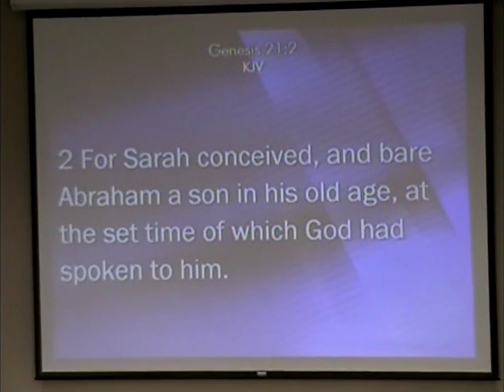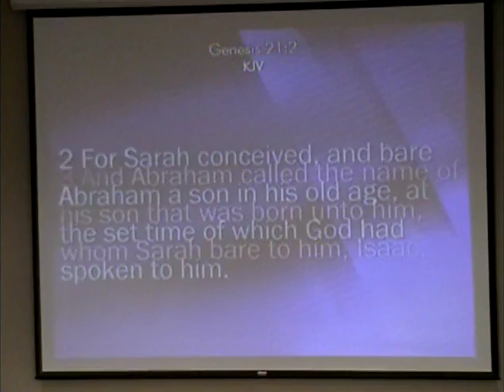A Revival of Joy - Charles Mahaney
This message was preached in Springfield, MO at Truth Tabernacle (Now The Courageous Church) on November 12, 2006 in the morning service.  Rev. Charles Mahaney traveled with his son, Evangelist Nick Mahaney.

Tyler Padgitt is the pastor of the church which is now called The Courageous Church.